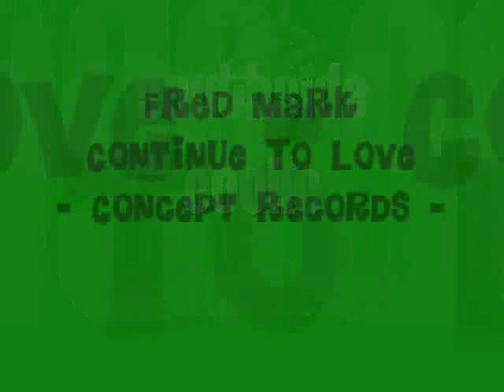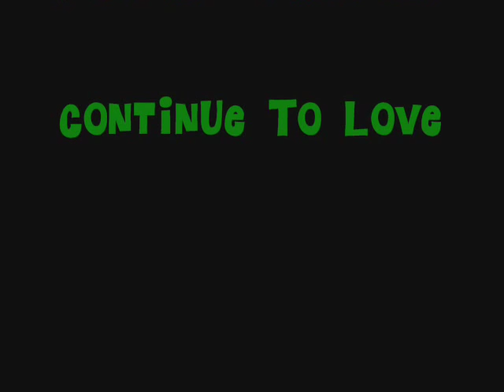Fred Mark - Continue To Love - Concept Records 910